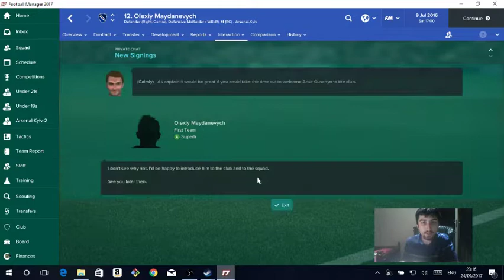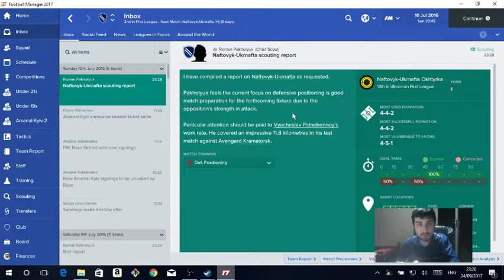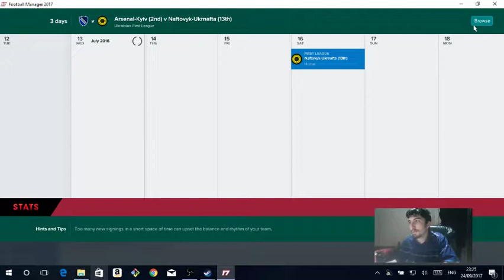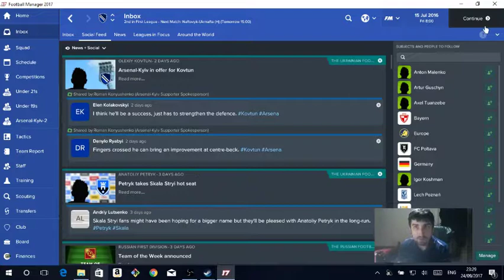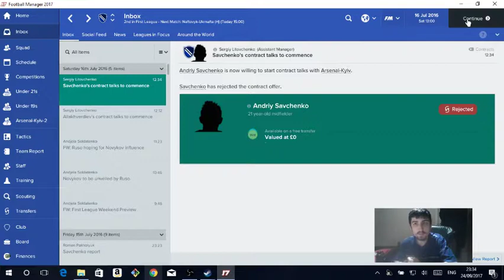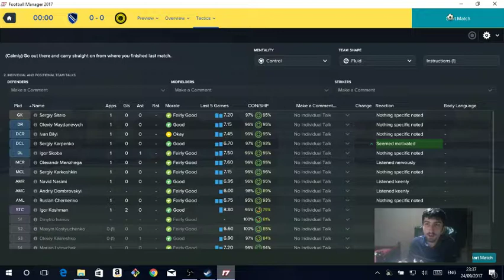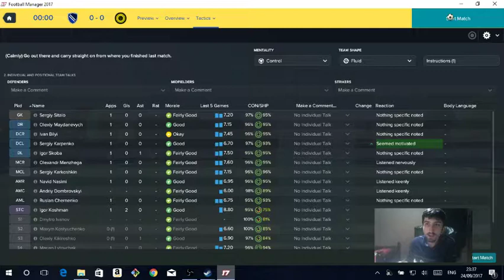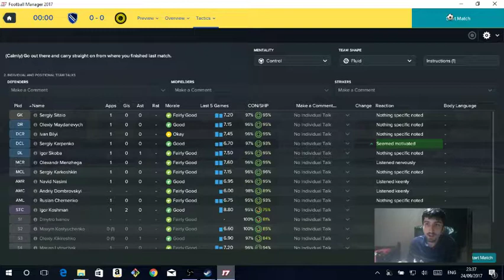FM17 Lame to Fame Episode 2 - Naftovyk-who?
Welcome to Episode 2 of life at Arsenal Kyiv, could we build on an impressive season opener? Hope you guys enjoy finding out!